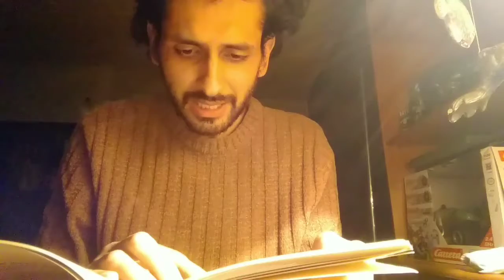lectura 5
Por favor realizar el link de asistencia, cuando reproduzca el vídeo.

PERFIL DE INTSGRAM:@mmmochilas